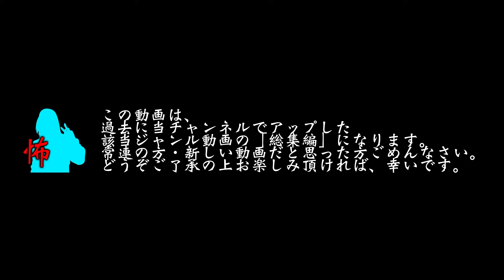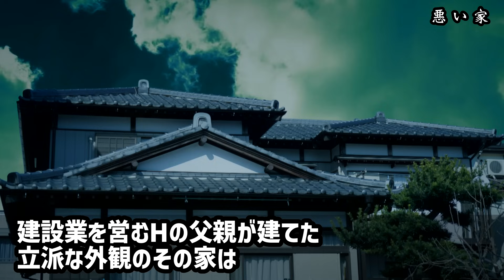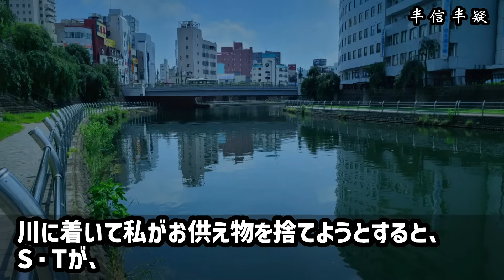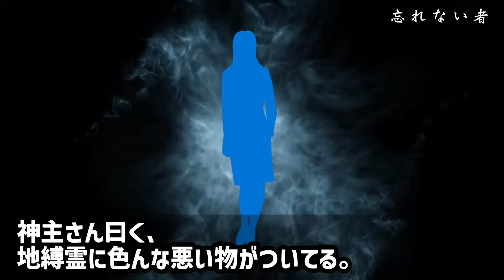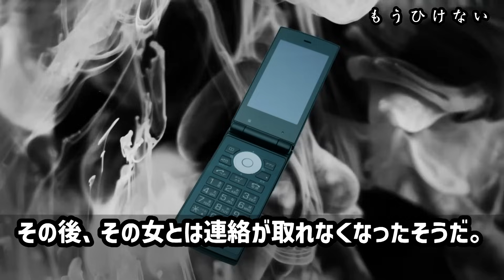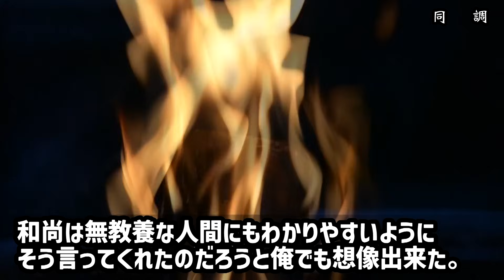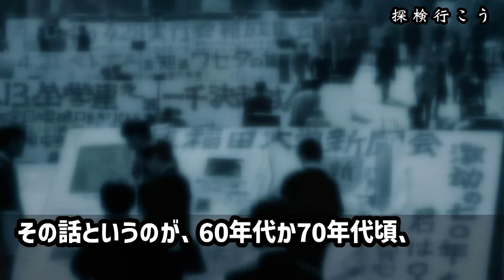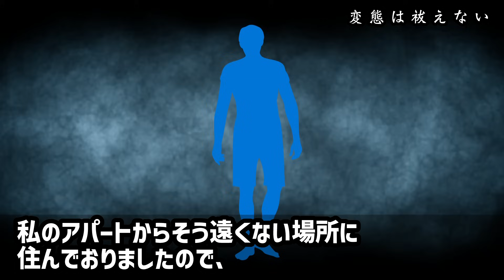【怖い話】怖い話２時間つめあわせパート２６【総集編】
ノンジャンル・オールジャンル
今回もジャンル縛りなしで２時間分集めました。

0:00:00 All Play
0:00:12 01, 返る（洒落怖332）
0:07:38 02, 因果は続く（洒落怖130）
0:16:46 03, 悪い家（洒落怖295）
0:23:53 04, ロケット花火（洒落怖314）
0:30:33 05, 半信半疑（実話09）
0:40:10 06, 忘れない者（ほん怖128）
0:57:52 07, 最期の謝罪（洒落怖317）
0:59:41 08, 運動会？（洒落怖313）
1:03:35 09, もうひけない（洒落怖321）
1:07:52 10, 生霊さがし（洒落怖052）
1:17:21 11, 同調（洒落怖221）
1:27:29 12, 山ばあちゃん（洒落怖376）
1:35:57 13, 人形と明王（洒落怖274）
1:41:44 14, 探検行こう（洒落怖263）
1:53:09 15, 変態は祓えない（洒落怖279）